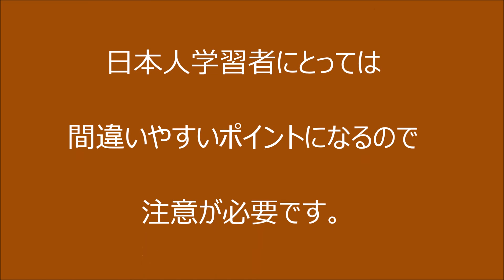51韓国語学習ワンポイントアドバイス代用字による漢字語音のズレ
日本語は、使用できる漢字を制限してきました。それによって韓国語とのずれが生じます。要注意ポイントです。リストをリンクしておきますので参考になさってください。